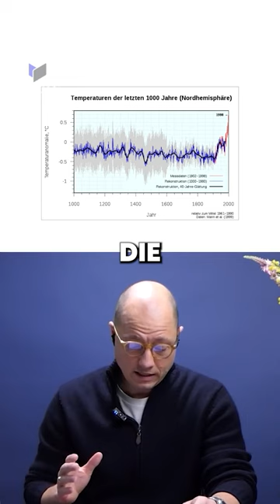Menschgemachte Klimawandel: Hockeyschläger Kurve widerlegt?!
In diesem Video spricht Philip Hopf mit Markus Fiedler. Klimanotstand ist Wissenschaftsfälschung und Blödsinn! Interview mit Markus Fiedler. Ein weiteres Interview der HKCM.

👉 Mein Erfolgs- und Dankbarkeitsbuch: